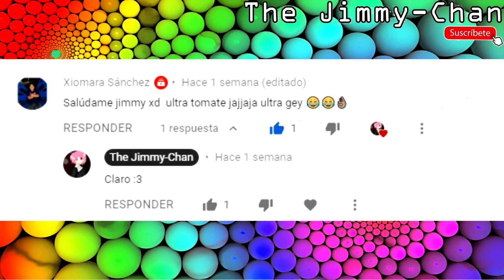¿Que es una Puppet?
Espero que le guste este video, que con gran esfuerzo traigo el dia de hoy, te recuerdo que si el video te gusto, me dejes un like, nos vemos.
* ¿Quieres apoyar el canal? desde 9 pesitos mexicanos puedes llevarte grandes beneficios :3

*¿Quieres apoyar el canal de otra manera? Recuerda comentar, deja tu like y compartir el video para que NUESTRA COMUNIDAD cresca cada dia mas, con eso estare muy AGRADECIDO CON USTEDES.

*Tienes un dibujo sobre Jimmy, Fnafhs, La Casa Buho o otra serie, aqui mis redes :p

Recordad, NO TIENES QUE SER LA CAUSA PARA APOYAR LA CAUSA

*** RECUERDA QUE DAR LIKE Y COMPARTIR TE DA BUENA SUERTE***